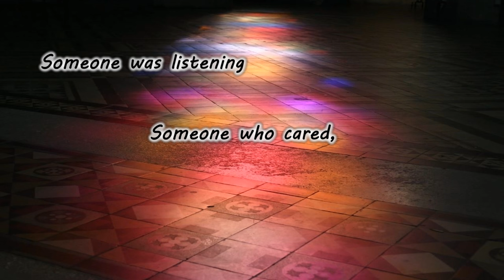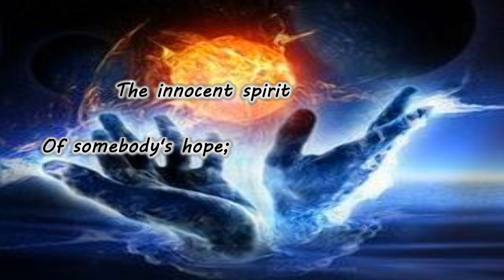Beau [UK, Psych/Folk 1971] Silence Returns {Lyrics on Screen}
Album: Creation
Lineup:
*Christopher John Trevor Midgley - 12 string Harmony Guitar
*Jim Milne - Lead Guitar, Bass
*Steve Clayton - Drums